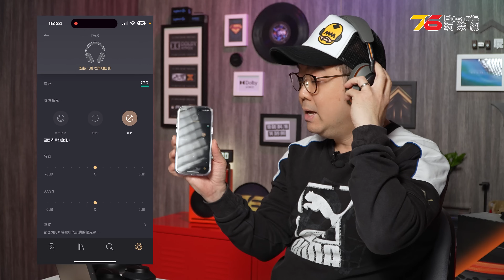B&W 無線耳機的頂級？Bowers & Wilkins Px8 「麥拿侖特別版」旗艦級頭戴式降噪耳機 ：高貴用料 ＆ 音色力求＂精雕細琢＂（附設cc字幕）| 耳機評測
Bowers & Wilkins Px8 有黑色、奶茶色兩色選擇外，更有 007  60 周年特別版及最新發佈的麥拿侖（McLaren）聯乘版本。跑車聯乘版採用跑車標誌性的電鍍灰混搭木瓜橙混色主調，支援 USB Type C/Type C 充電，並設有 USB Type C/3.5mm 轉換線！定價為 HK$5,880！

00:00 開場
01:22 開箱
05:22 技術規格
07:36 iPhone 手機實試
11:30 Android手機實試
14:04 通話測試
15:37 Android手機連線測試
17:00 ANC 降噪模式測試
19:08 結論

B&W Px8 Specifications
顏色：黑、棕褐
耳機類型：罩耳封閉式
無線連接：藍牙 5.2（aptX Adaptive、aptX HD、aptX、AAC、SBC）
單元：40mm 全頻碳纖維動圈
連續播放時間：30 小時，充 15 分鐘可獲得 7 小時聆聽時間
重量：320g
售價：$5,480(基本版) , $5,880(McLaren Edition) , HK$6,380(007 Edition)
查詢：Sound United HK（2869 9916）